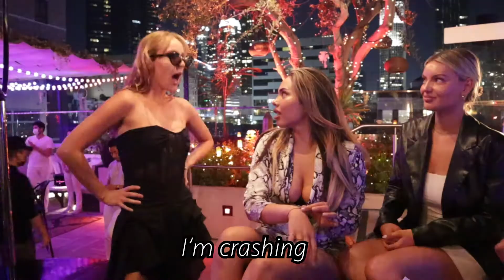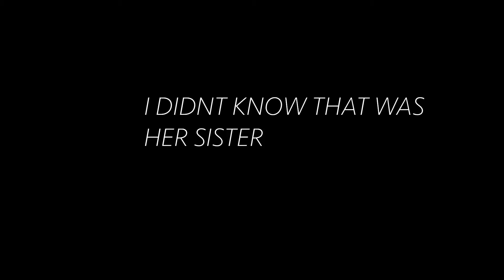my sexy rich LA lifestyle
this is the first of many episodes to come about my sexy rich LA life.